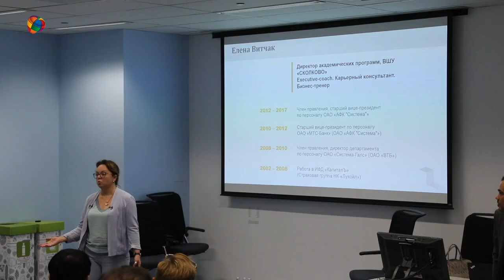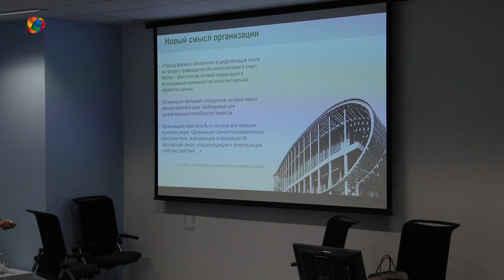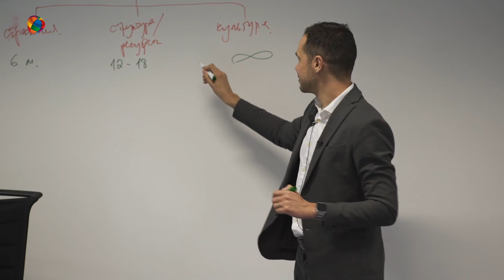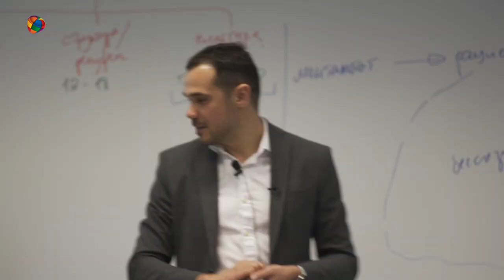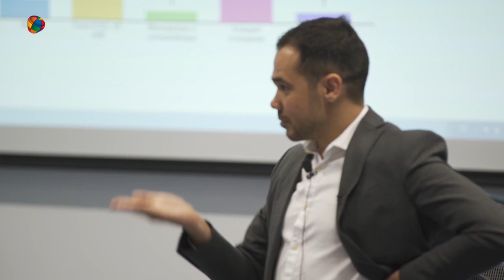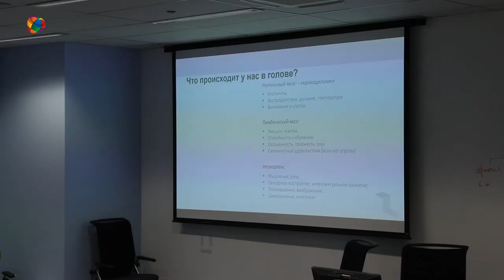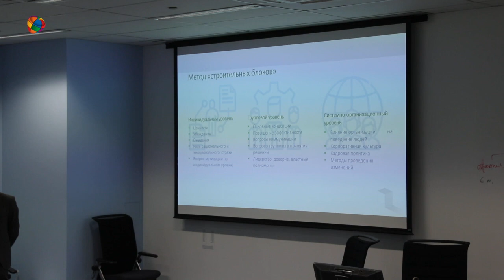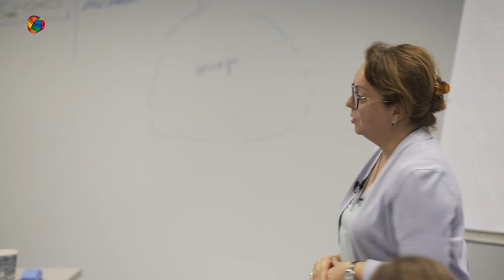Построение корпоративной культуры в компании. Елена Витчак и Сергей Горбатов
Что такое корпоративная культура и из чего она состоит?

В этом выступлении Елена Витчак, преподаватель бизнес-практики СКОЛКОВО и Сергей Горбатов, профессор по HR и организационному поведению IE Business School ведут диалог на такие темы:
— Ценности компании
— Обратная связь для сотрудников
— Лидерство и мотивация сотрудников
— Как меняется отношение к функционалу HR
— Откуда появляется кризис доверия менеджменту